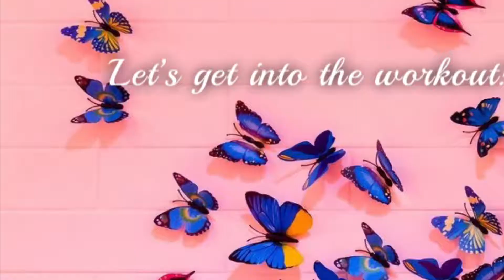Booty Workout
Your booty will be on fire after this workout! I have included four different exercises that isolate your glutes. (:

Resistance bands:
- There is a video in this link that shows you different ways to use these bands!

CREDITS:
Word Swag (for awesome picture captions)

victoria_mae_leblanc